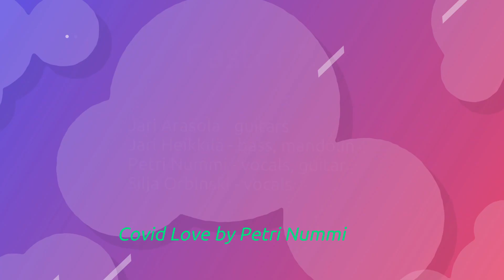Castor F- Covid love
For those who are missing their loved ones./
Niille, jotka kaipaavat lähimpiään.